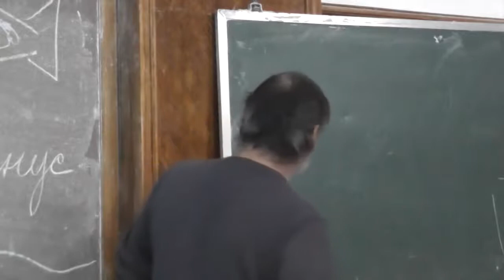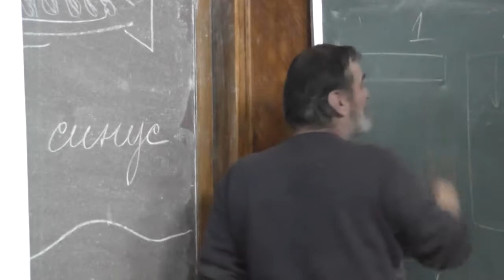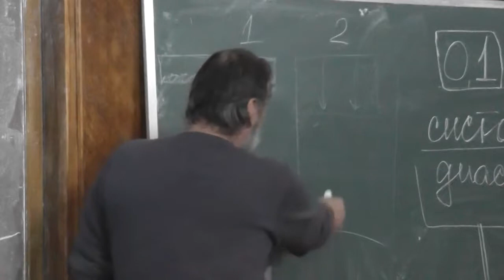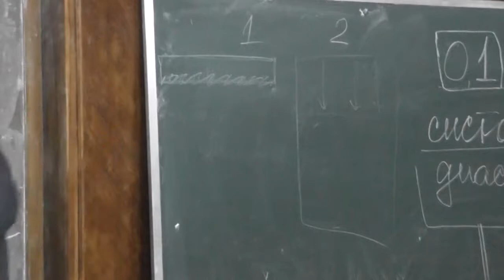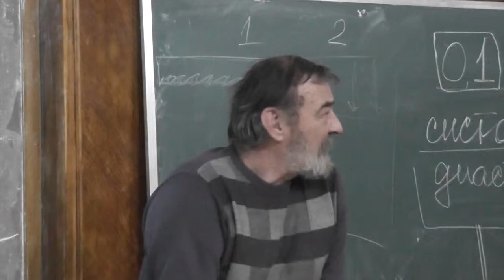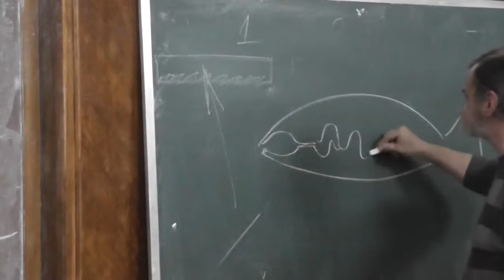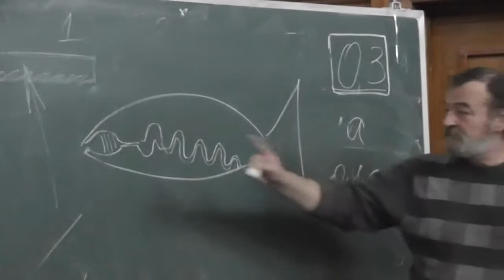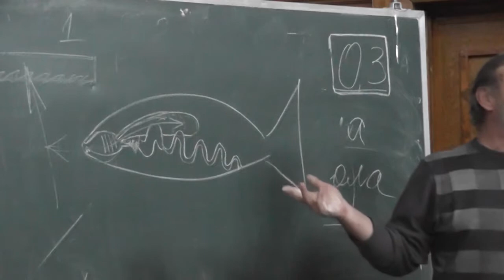2.3 Есть или дышать?